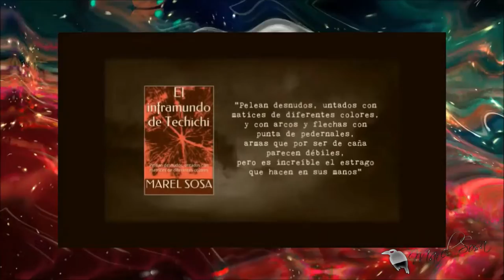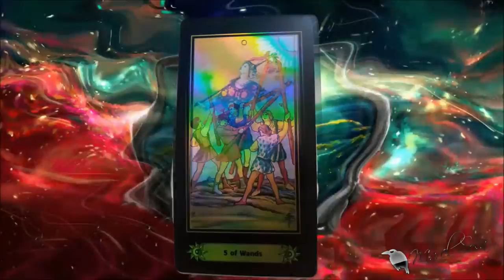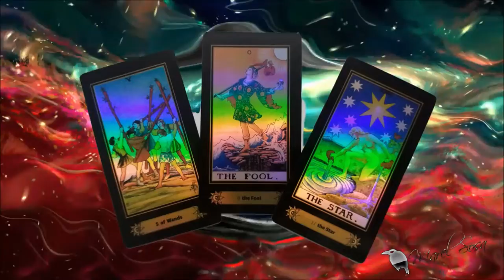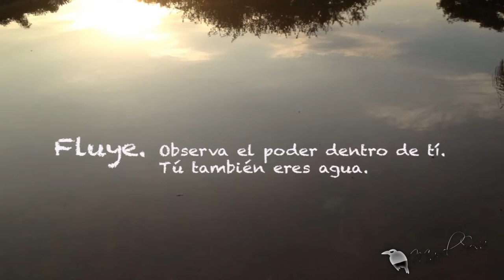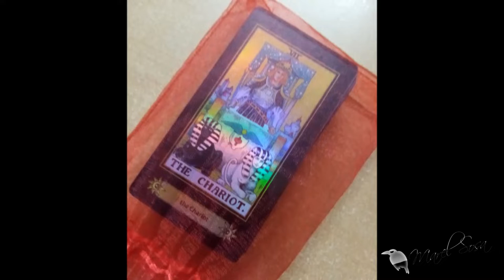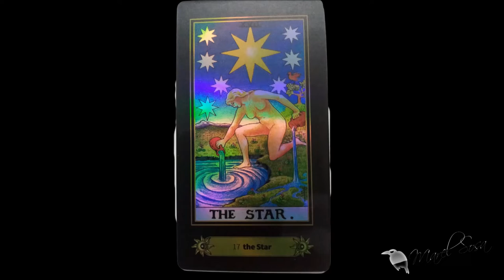MENSAJE DE LOS SERES DE LUZ PARA TI | Gaby Gaviota Mentalista | BUNKER DEL CUERVO